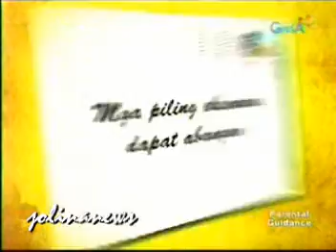The Making of I.T.A.L.Y. part 2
I.T.A.L.Y. ( I Trust And Love You ) Love is a Journey

Starring:
Ms. Jolina Magdangal
Dennis Trillo
Ruffa Mae Quinto
Eugene Domingo

with

Mark Herras
Rhian Ramos

Featuring Italian actress
Andrea de Lugo

Directed by: Mark Reyes

Premiere's on Sept 14 at SM Megamall

in philippine theatres on Sept 17.